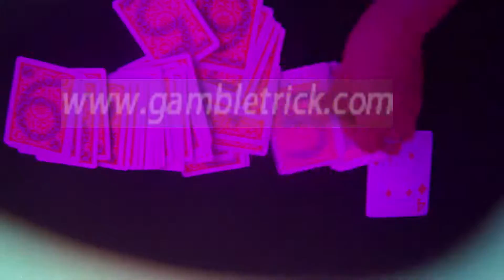MARKED-PLAYING-CARDS-Copag1546-2-gambletrick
Skype: gambletricks
Os cartões marcados dar-lhe um sentimento prazer em jogar jogos de poker, você não pode acreditar em seus olhos. Marcas pode ser visto na parte de trás dos cartões com as lentes de contacto nossos. enquanto os olhos nu não pode ver nada. Bem-vindo a visitar o nosso site.
Marcado-cards-leitor, luminosa marcadas-cards, suco marcadas-cards, cartões marcados para venda,

cartão-batota-tricks, leitura marcada-cards, marcada-cards-epub, lentes de contato de poker;
Poker-batota-óculos